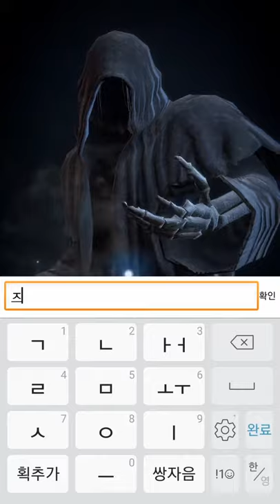[퍼스트 서머너] Play (No Sound)